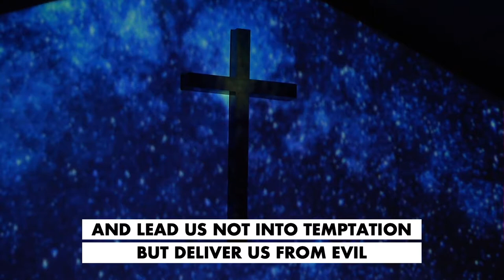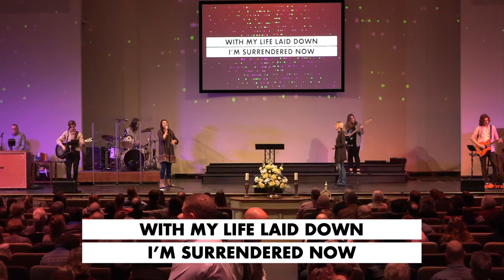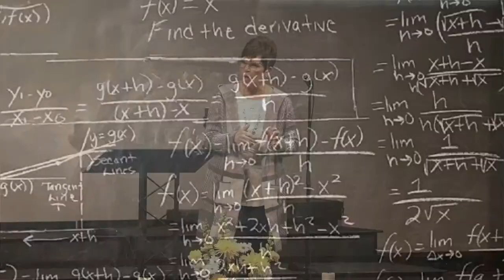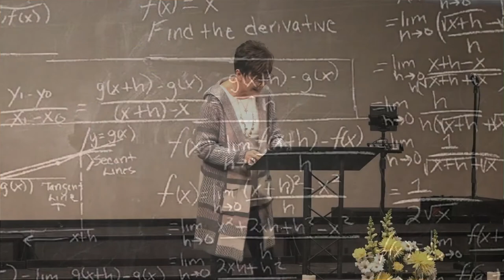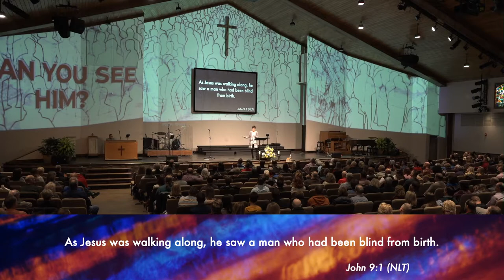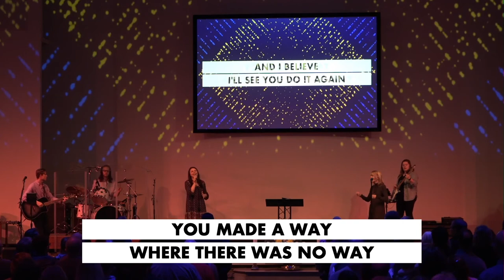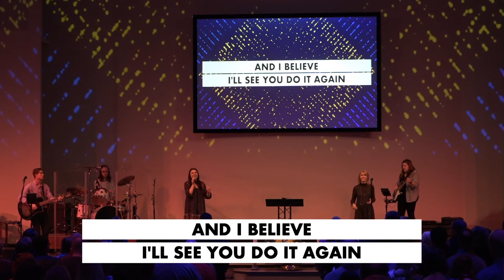February 23rd, 2020 - "Can You See Him?" - Week 3